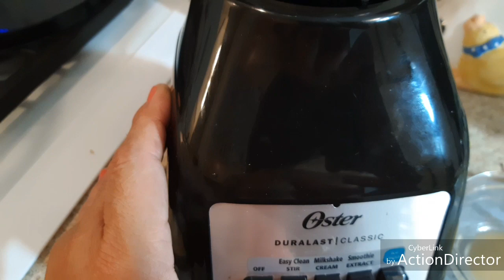MASCARILLA EFECTO LIFTING INSTANTANEO DE PAPA Y JABONES ❤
Hola amigas y amigos aqui les dejo esta hermosa mascarilla.bendiciines besitos